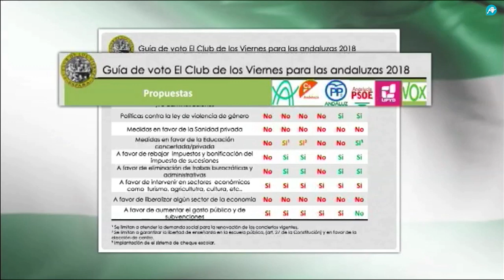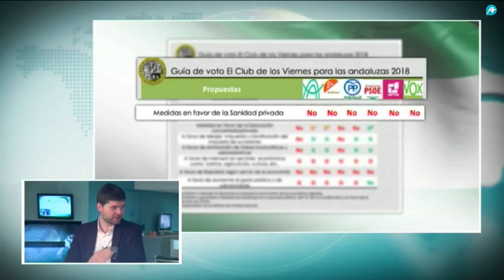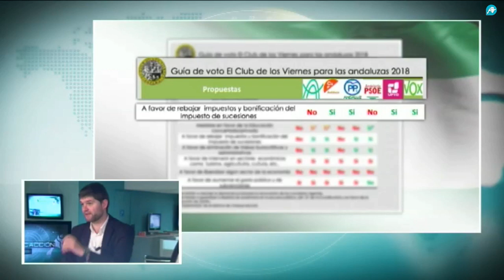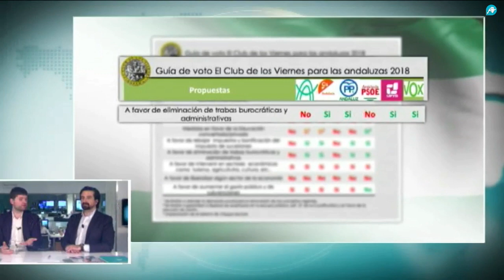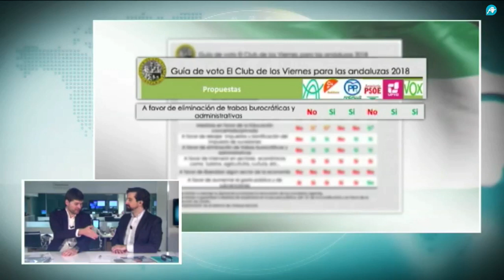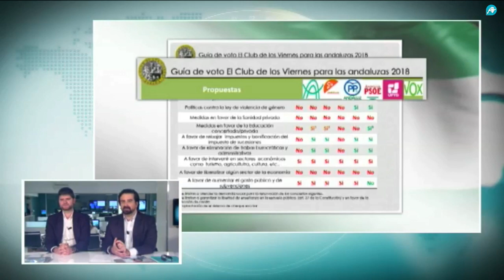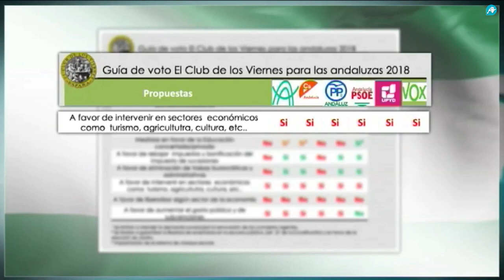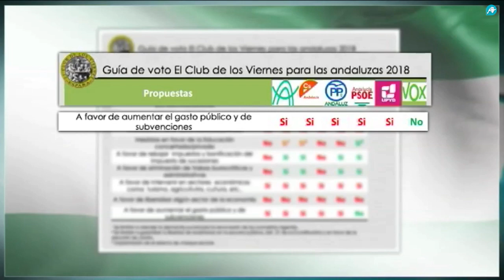Rodríguez Asensio: 'Vox va a entrar en Andalucía'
Analizamos con el economista, Daniel Rodríguez Asensio, la Guía de voto El Club de los Viernes para las andaluzas 2018. Profundizamos en ella en diversas medidas que los partidos proponen para Andalucía para que los votantes sepan qué van a votar. Entre ellas, favorecer la sanidad privada o la educación privada o concertada. En su opinión ´Vox va a entrar en Andalucía´ tras las elecciones al parlamento andaluz de este domingo. Conocemos qué propuestas llevan las formaciones en el siguiente vídeo.